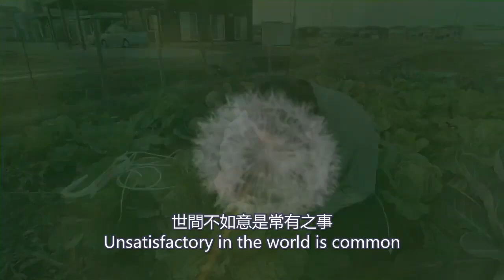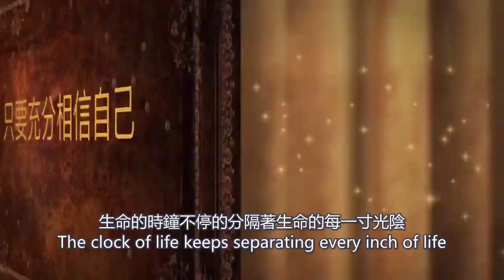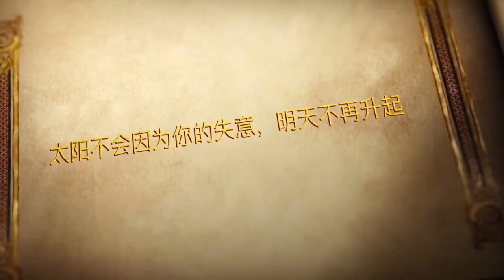很多事情努力了未必有结果，但是不努力却什么改变也没有 ！（2019年11月，在日本富山市菜地绑白菜。）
【人生感悟】很多事情努力了未必有结果，但是不努力却什么改变也没有 ！（2019年11月，在日本富山市菜地绑白菜。）@留日生活